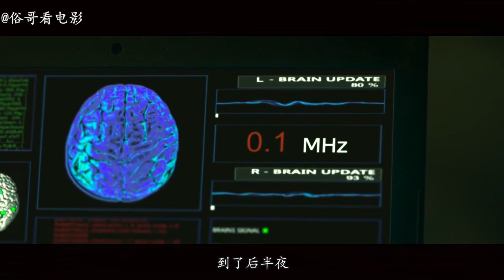俗哥说电影，韩国恐怖片《0.0兆赫》昆池岩制作团队又一力作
该片改编自同名人气网漫，讲述曾经被鬼压床或者能看到过鬼等有过一些灵异体验的同好会会员们一同前往凶宅后经历的故事。